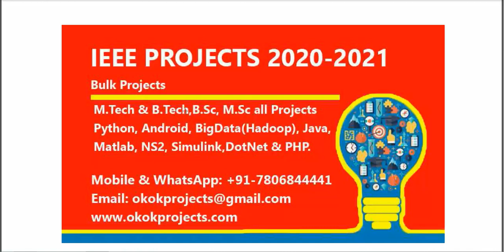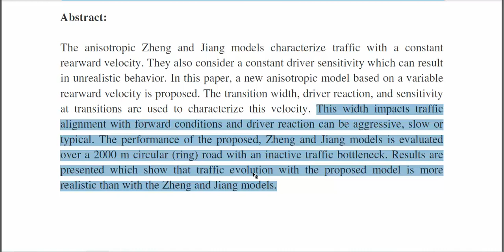An Anisotropic Traffic Model Based on Driver Interaction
3IEEE PROJECTS 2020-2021 TITLE LIST

 * Complete Source Code
 * Complete Documentation
 * Complete Presentation Slides
 * Flow Diagram
 * Database File
 * Screenshots
 * Execution Procedure
 * Readme File
 * Video Tutorials
 * Supporting Softwares

Support Specialization
 * 24/7 Support
 * Ticketing System
 * Voice Conference
 * Video On Demand
 * Remote Connectivity
 * Document Customization

College Projects
Student FinalYearProjects